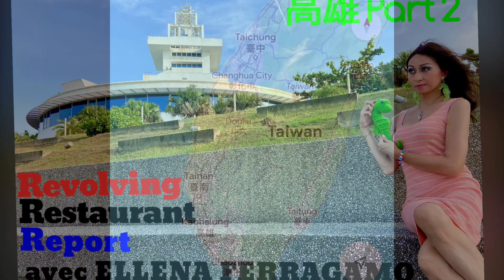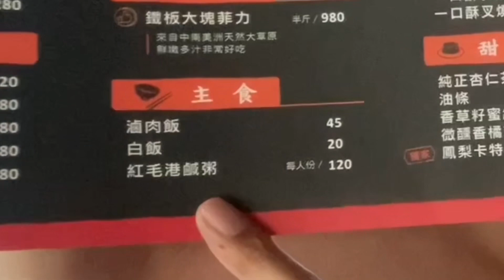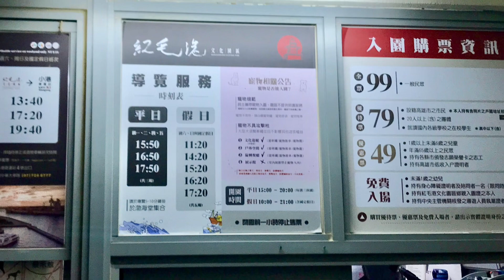高雄pt2♡ Revolving Restaurant Report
エルナの回転レストランリポート♡
高雄パート2(後編)

台湾❗️回転レストランツアー4カ所目は高雄の港湾部の先端❗️漁業と港の歴史が学べる施設「紅毛港文化園區」の中にある「高字塔旋轉餐廳」(since 1967)です🗼1967から港を出入りする船の信号塔台として港を見守り回り続けてきました‼️
レストラン上の塔の部分は高雄Kaoshun
の高の字になっていてメチャンコおしゃれなデザイン♡

Revolving Restaurant Report avec ELLENA
TAIWAN ep4 Kaoshun pt2

Enjoy my report♡